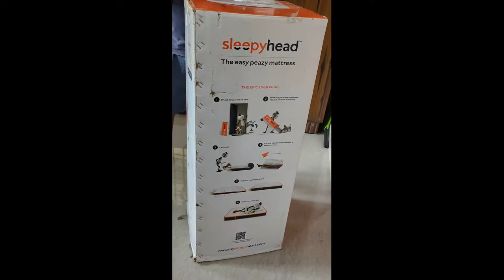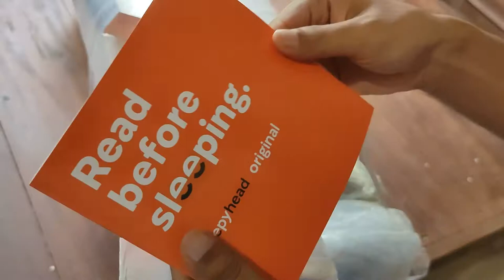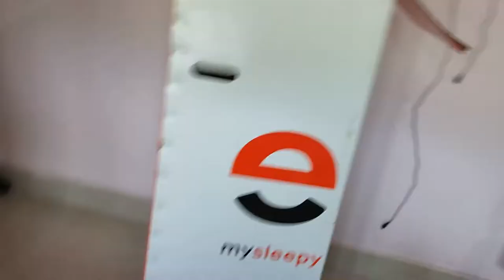Sleepyhead Mattress unboxing 78*42 3 Layered Orthopedic Memory Foam Mattress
Complete unboxing video of Sleepyhead™ Original - 3 Layered Orthopedic Memory Foam Mattress

buy from flipkart link: